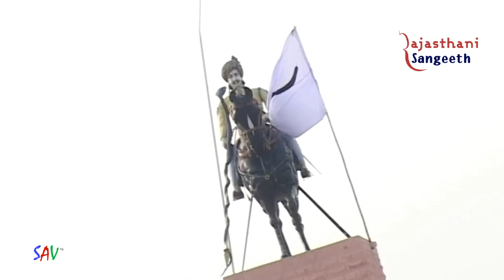Jaan Gayo Pehchan Gayo | Gokul Sharma Song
Watc & Enjoy Rajastani Song " Jaan Gayo Pecan Gayo " Singing By "Gokul Sarma" Music Composed By " Mewadi Broters " SAVRajastani.
➽ Song : Jaan Gayo Pecan Gayo
➽ Singer : Gokul Sarma
➽ Album : Bakto Ki Toli Tejal Ke Cali
➽ Artist : Riya Meta, Goutam Govinda, Rita Sarma
➽ Lyrics : Gokul Sarma
➽ Language : Rajastani / Marwari
➽ Genre : Devotional
➽ Producer : Rajes Goyal
☛ CopyRigts : Santos Audio & Video
Set " Jaan Gayo Pecan Gayo  " as Caller Tune📞

♪ Audio also available on: ♪
Produced By : Maavir Jain ,Lalit Jain ,Jeeneswar Jain
Label : SAV Music -Rajastani
Digital Partner : Santos Audio & Video